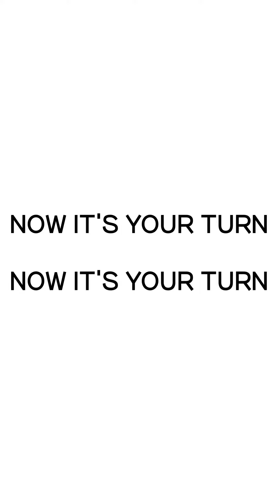레알 원조 스쿨어택이 돌아온다 !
2018년 스쿨어택이 돌아온다! 당신의 학교를 지원해보세요.
스타들이 당신의 학교를 어택합니다 :)